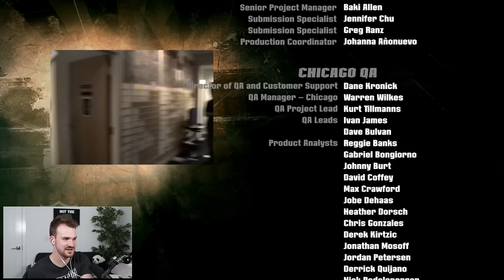Blitz: The League 2, but we finish the game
The finale episode of Blitz: The League 2! Frank has come a long way can we defeat the LA Riot and stick it to the commissioner once and for all.